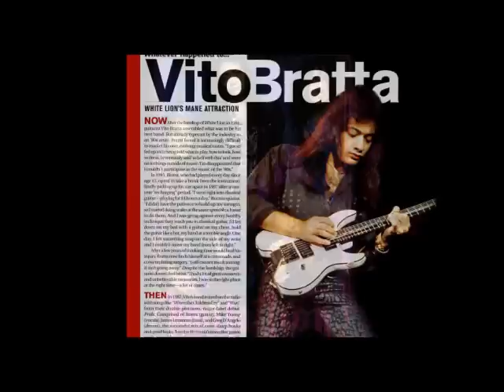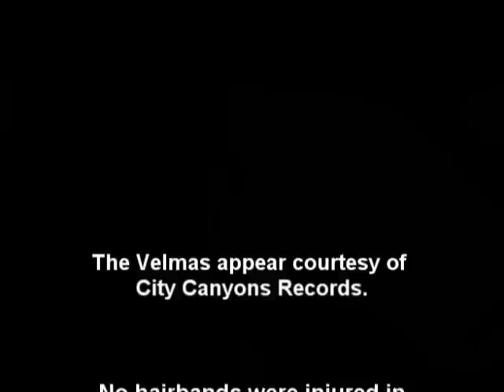Hairband Fistfight - Round 5: Warren DeMartini (Ratt) vs. Vito Bratta (White Lion)!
HAIRBAND FISTFIGHT

Round V of the brand new "hit game show" filmed on the road with The Velmas.

Round V features Warren DeMartini (Ratt) vs. Vito Bratta (White Lion)!

Apologies to Vito (and Juan, again) for mispronouncing your name!

Who will the judges choose? Find out!

Do you agree or disagree with the "judges"?

Is there a Fistfight you'd like to see?